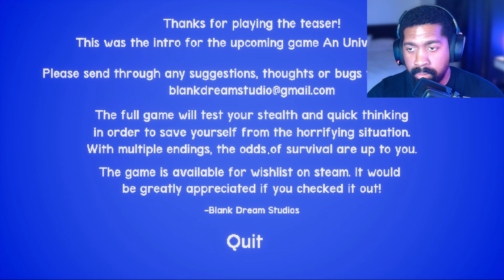AN UNINVITED GUEST Walkthrough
An Uninvited Guest walkthrough. Mom left me home alone and told me to lock the doors and vacuum the house. I couldn't find the vacuum so now I'm just playing on my computer and now I have an uninvited guest!

An Uninvited Guest walkthrough, uninvited guest, uninvited guest gameplay, uninvited guest full game, uninvited guest horror game, uninvited guest walkthrough